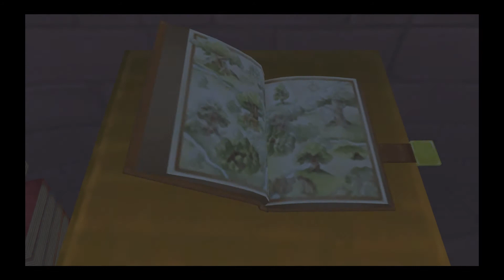Kingdom Hearts: Hundred Acre Wood [1080 HD]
Exploring Hundred Acre Wood completing all the mini games to earn many items. [1080 HD] {60 FPS}